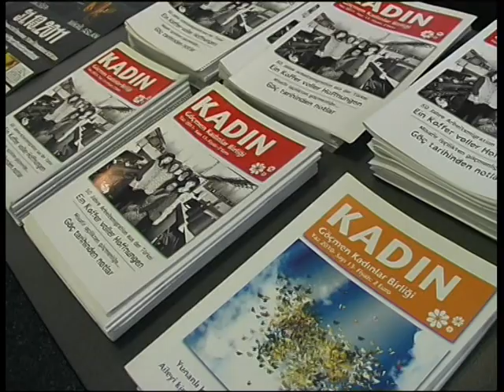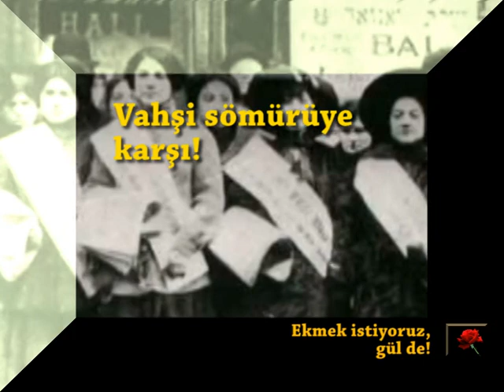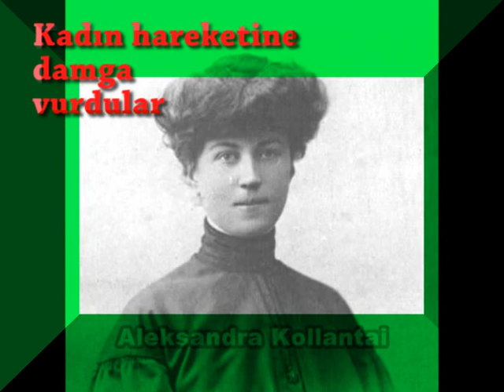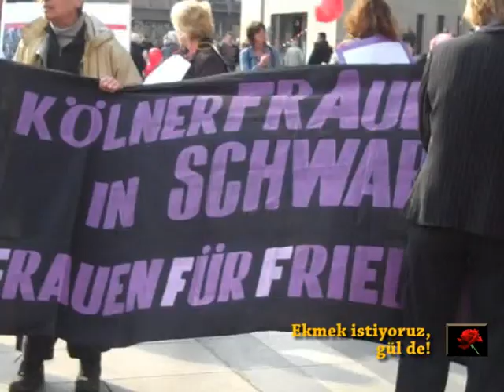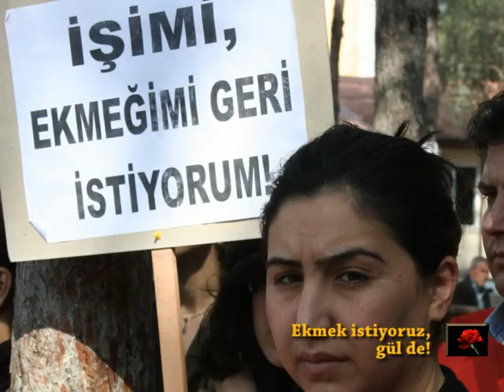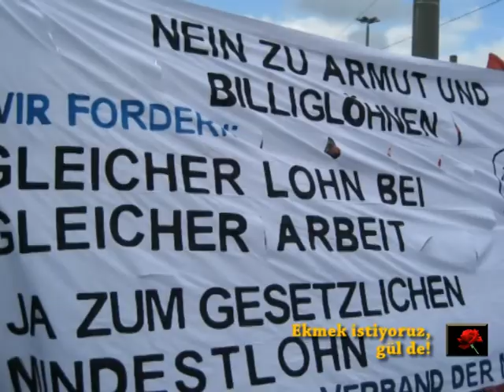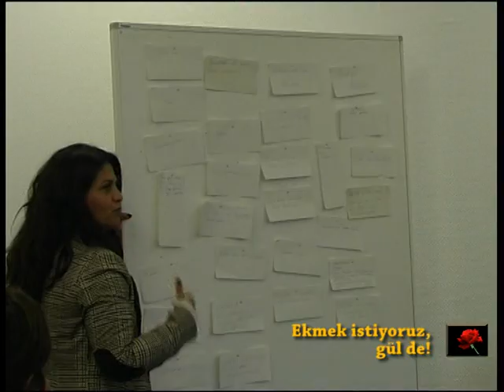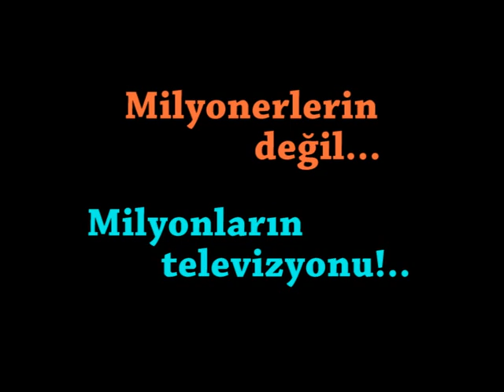8 Mart 2012 -Göçmen Kadınlar Birliği -filmi / Hayat TV - Avrupa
Göçmen Kadınlar Birliği'nin (Bundesverband der Migrantinnen in Deutschland e.V.) bu yıl 8 Mart etkinliklerinde gösterilmek üzere Hayat TV tarafından hazırlanan film.